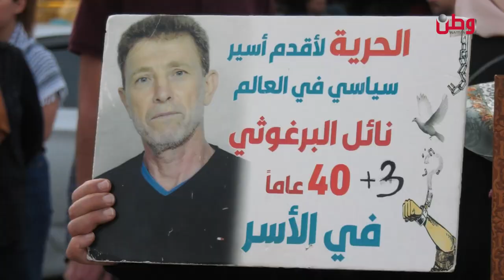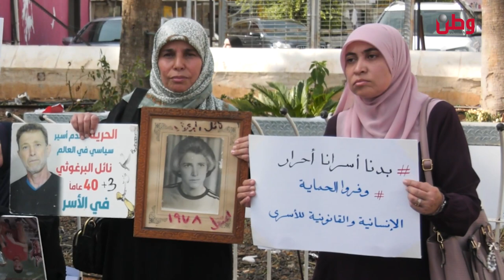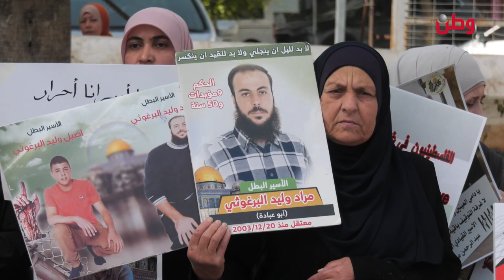هدية عيد ميلاده ال66... هل يتحرر نائل البرغوثي بصفقة تبادل قريبة؟